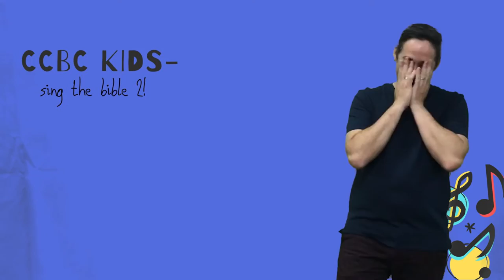Fear Not (Isaiah 43) memory verse song with actions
Isaiah 43:1-3 (Fear Not) from CCBC Kids Sing The Bible 2! (2020)

Nat and Stu take you through the actions for this memory verse. Dance and sing along with us as we learn this part of God's word!

CCBC Kids is a group of musicians and kids from Campbelltown City Baptist Church. We write memory verse songs to help kids and adults memorise truths from the bible.
Also find us over on Spotify or Apple Music- perfect to learn these songs while listening in the car! :)

Text from NIV bible, music by Natalie Grady
Recorded and mixed by Lachlan Kennedy
Performed by members of Campbelltown City Baptist Church
Find our songs on Spotify, iTunes, Amazon